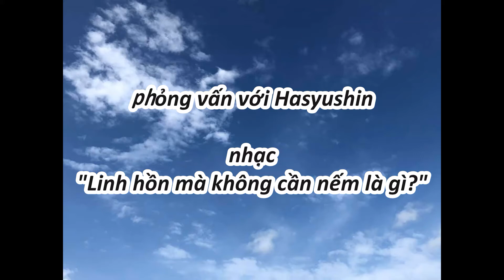một linh hồn không cần phải nếm mùi味わう必要のない魂とは（ベトナム語）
Ý anh là sao, một thông điệp từ bầu trời?

vũ trụ là thế giới của hàng trăm triệu năm

và bản chất của sự sống vẫn tiếp tục được đầu thai

và học và hỗ trợ lẫn nhau

luật của vũ trụ là một vai trò

con người sống với quên nó

Để nhắc tôi nhớ điều đó

thiên đường giữ thông tin về nó

nhưng người ta có thể tự lấy thông tin đó

thay thế nó bằng lòng tham của chính ngươi

Cái đống ham muốn của con người sụp đổ trong sự cân bằng giữa sự sống và cái chết

Chúng ta không thể ngăn chặn sự gia tăng của các loài đang bị đe dọa

trái đất đang la hét

Mặt trăng ủng hộ sự mệt mỏi

Đó là lý do

Giữ những thông điệp thiên đường

Nó rất quan trọng.

chỉ có 100% lòng tin trên thế giới là nó là một vai trò

người cứ chơi suốt

đó là lần đầu thai cuối cùng trên thế giới

hasutomo Cocoro đang ở đây

cô ấy mạo hiểm tính mạng và sẽ làm phần cuối của thế giới này